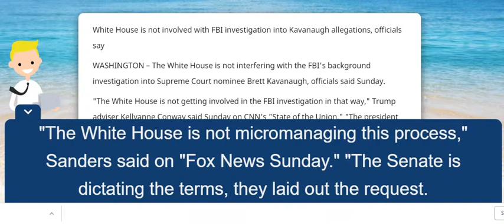White House is not involved with FBI investigation into Kavanaugh allegations, officials say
White House is not involved with FBI investigation into Kavanaugh allegations, officials say 30 sep. 2018

WASHINGTON – The White House is not interfering with the FBI's background investigation into Supreme Court nominee Brett Kavanaugh, officials said Sunday.

"The White House is not getting involved in the FBI investigation in that way," Trump adviser Kellyanne Conway said Sunday on CNN's "State of the Union." "The president very much respects the independence of the FBI."

Her point was reiterated by White House Press Secretary Sarah Sanders.

"The White House is not micromanaging this process," Sanders said on "Fox News Sunday." "The Senate is dictating the terms, they laid out the request. As you've heard the president say, do what you need to do, and we're out of the way and doing exactly that."

Their comments come after reports, citing unnamed sources, that the White House had instructed the FBI to investigate claims made by two women: Christine Blasey Ford and Deborah Ramirez, but not a third woman, Julie Swetnick, who accused Kavanaugh of sexual misconduct and claimed she was gang-raped at a party that Kavanaugh was present at decades ago.

President Donald Trump told reporters himself Saturday as he left for a rally in West Virginia that FBI agents have "full reign" over the investigation.

"The FBI, as you know, is all over talking to everybody," he said. "They have free reign. They're going to do whatever they have to do. Whatever it is they do, they'll be doing things that we've never even thought of."

The FBI declined to comment.

When the White House announced the probe last week, following a call from Sen. Jeff Flake, the president said the investigation "must be limited in scope."

Conway pointed to that on Sunday, saying the probe was "not meant to be a fishing expedition."

Still, she emphasized that it was up to the FBI to determine what the "limited scope" meant.